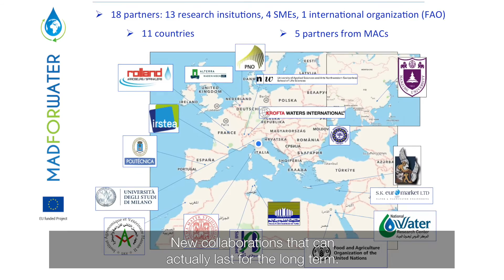MADFORWATER video presentation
MADFORWATER Project

DevelopMent AnD application of integrated technological and management solutions FOR wasteWATER treatment and efficient reuse in agriculture tailored to the needs of Mediterranean African Countries.

Climate change and population growth are expected to exacerbate the water crisis of Mediterranean African Countries (MACs), where agriculture accounts for 80-85% of freshwater consumption. The aim of MADFORWATER is to develop a set of integrated technological and management solutions to enhance wastewater treatment, treated wastewater reuse for irrigation and water efficiency in agriculture in three MACs (Tunisia, Morocco and Egypt).